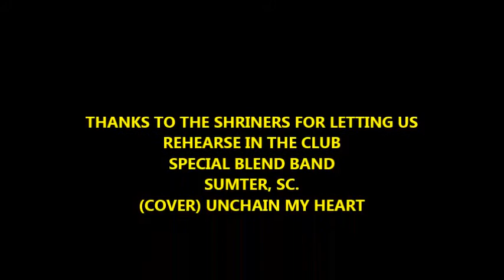SPECIAL BLEND BAND SUMTER, S.C.(Cover)UNCHAIN MY HEART